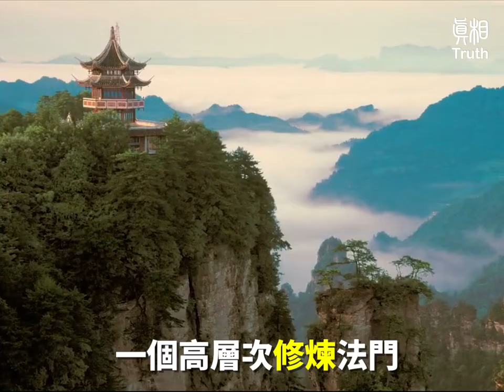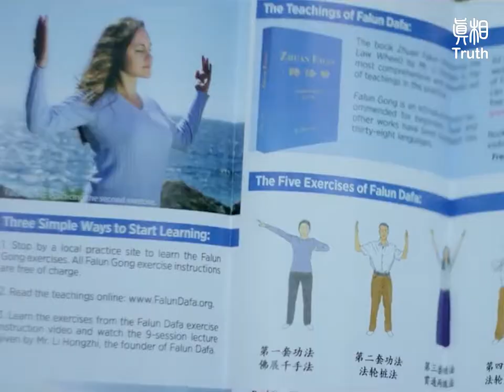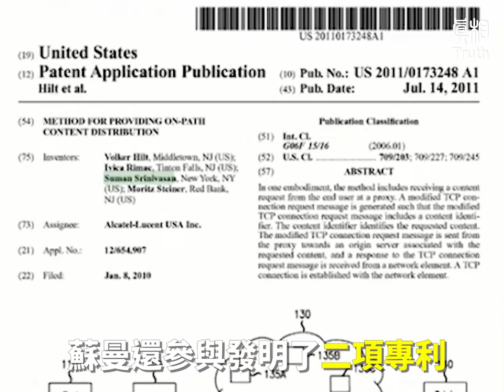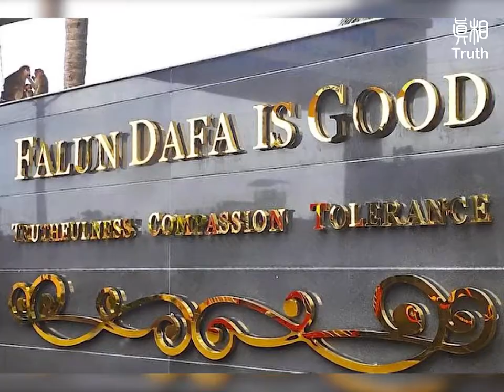HAPPY LIFE DESPITE INTENSE COMPETITION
Suman Srinivasan graduated with a PhD degree in Computer Science from Columbia University and is now working at Microsoft Corporation.

Suman always feels like life is an intense battle, either during school or at work, but he still has a happy life!
His 「code」 for happiness is Truthfulness, Compassion, Forbearance.

‘Truthfulness, Compassion, Forbearance’ is the principle of Falun Dafa. Falun Dafa is a high-level cultivation practice originated in China. It requires practitioners to follow ‘Truthfulness, Compassion, Forbearance’ to become good people and to become even better people. At the same time, practitioners are to practice the five sets of exercises of Falun Dafa.

Shortly after Suman practiced the exercises, he immediately started to sleep like a baby, his migraine disappeared, and stomach problems were gone without being cured. In the past, Suman could only eat regular food, but now he can enjoy all the delicious food.

After a few months of cultivating, Suman realized that Falun Dafa is the Truth of Life that he has been searching for since he was young.

At the time, Suman was experiencing the pressure that every university student experiences, but he said that cultivation gives him strength and determination to overcome difficulties. During his doctorate degree, Suman participated in inventions of two patents.

After graduation, Suman was employed by Goldman Sachs and Merrill Lynch, two of Wall Street's leading investment companies.

During his work, Suman realized that being a software engineer, it is his responsibility to create systems that are extensible and with powerful functionality and stable operations to make users feel enjoyable and pleasant while using the systems.

In the process of cultivating Falun Dafa, he found that his heart is expanding its capacity, his mind is becoming clearer, wiser and more powerful. At the same time, he tries his best every day to live with compassion and love and to help and give happiness to the people he met.

Suman believes that although life is like a war, Falun Dafa has given him the 「code」 for a happy life, and that 「code」 is Truthfulness, Compassion, Forbearance!